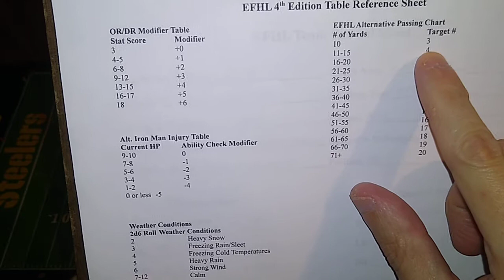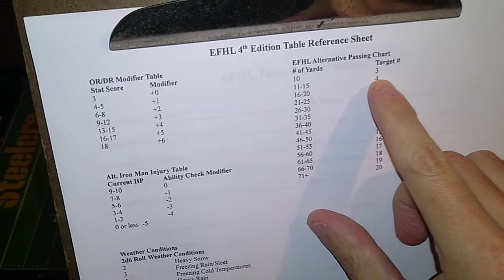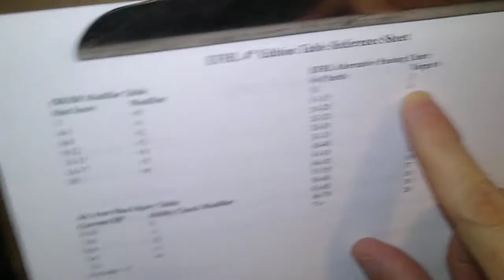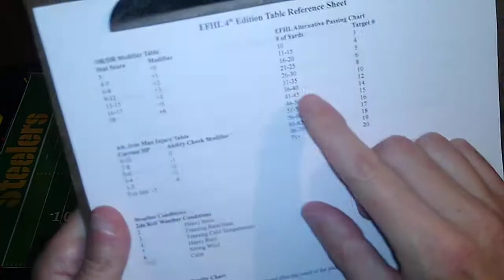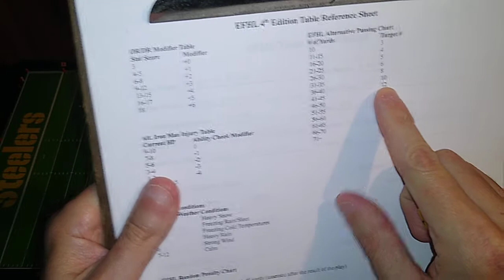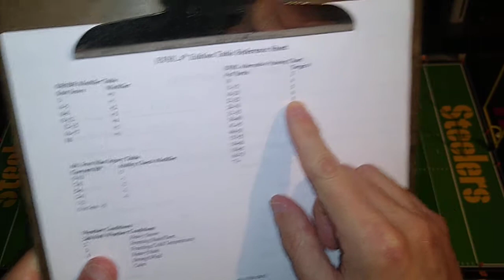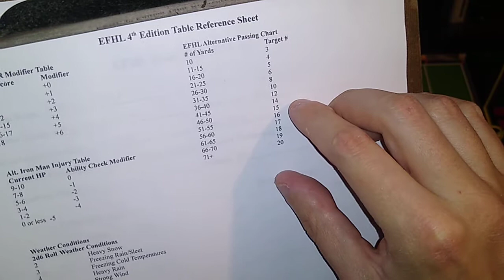EFHL Electric Football Alternative Dice Passing Practice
In this video I demonstrate my alternate passing method. I probably won't be using this for the upcoming EFHL season, but it's there if we ever need it!